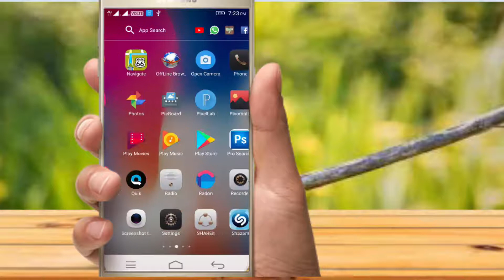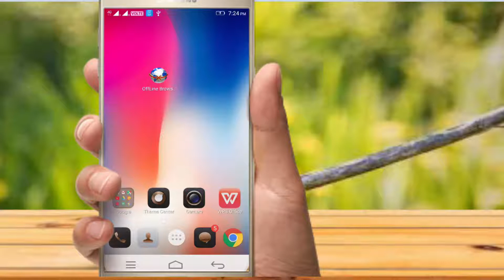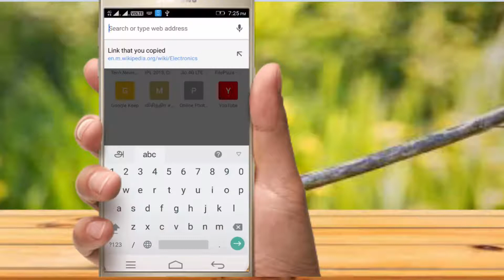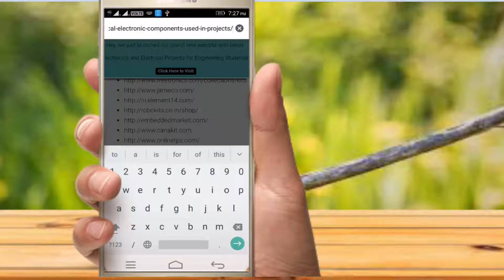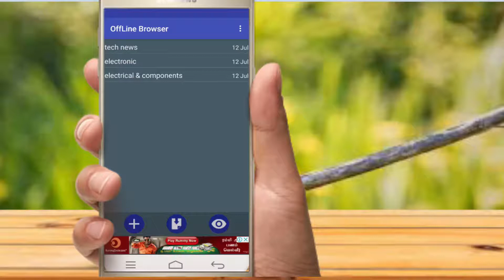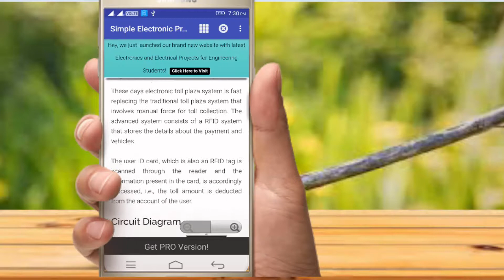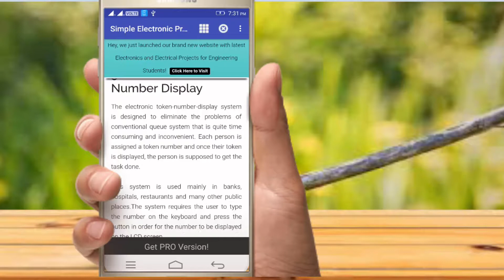Browse Without Internet connection on Android || no internet use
The best Offline Web Browser (the original one):
when you are online (for example when you have a Wi-Fi connection) you can download all the web pages you need to read during the day; then you can browse the content also when you have no WiFi or mobile connection. In this way you can also save money and mobile internet traffic.

How to use:
1) ADD site to download
  Option 1) if you are using your preferred Web Browser:
    - select "share" menu option
    - select "Offline Browser" in the app list
  Option 2) if you are in main OB page
    - Set the url of the link and download options

2) Download pages (when ONLINE)
  - click the "download all" button in main menu to download all the sites with the flag "keep always up to date"
  - or click the "download" option in contextual menu of a single link to sync only 1button

3) Browse downloaded pages (when OFFLINE)
  - select the item from the list
  - navigate the downloaded pages offline.